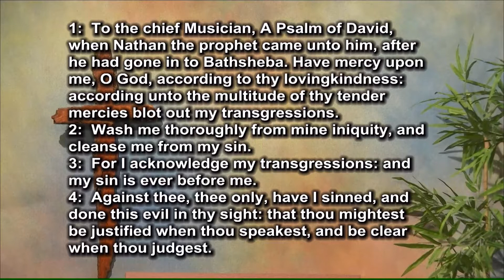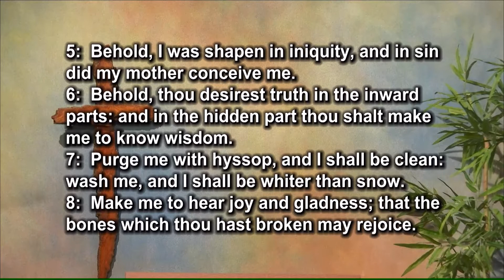Restoration of the Joy of Salvation - Psalm 51:1-13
Is there joy in our salvation? Can we lose the joy of our salvation? Can repentance restore the joy of our salvation?

Pastor Salem preaches a sermon titled, “Restoration of the Joy of Salvation” and expounds upon Psalm 51:1-13.